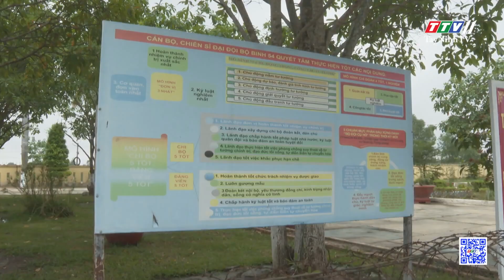Đại đội Bộ binh 54 thi đua quyết thắng | TAYNINHTVDVC